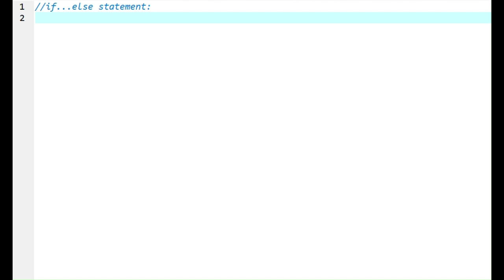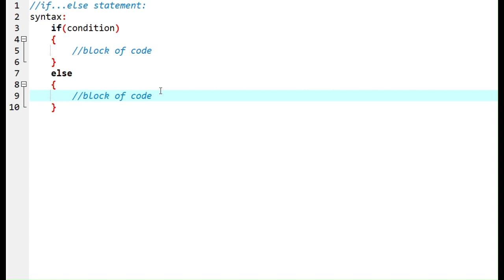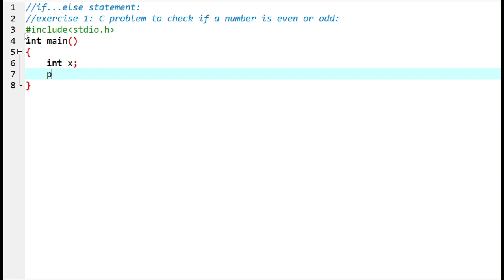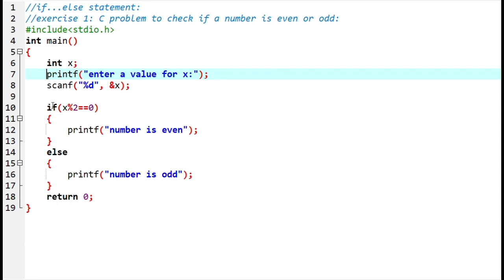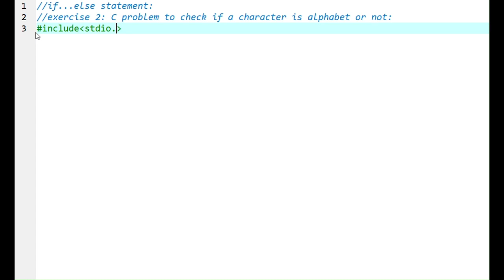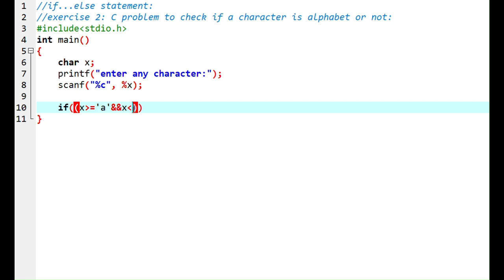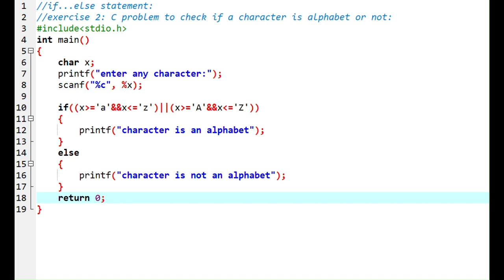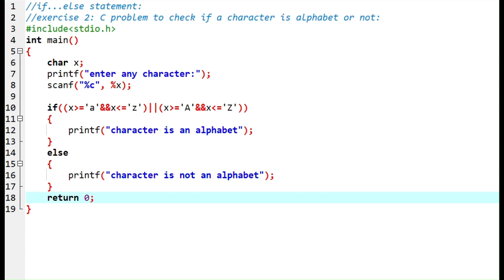if-else STATEMENT IN C LANGUAGE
⛔️GET THE PDF OF THIS COURSE BY JOINING THE TELEGRAM CHANNEL